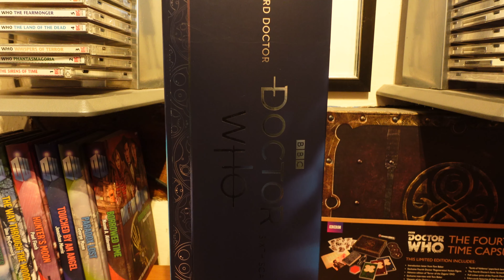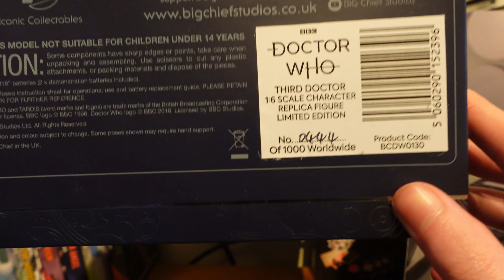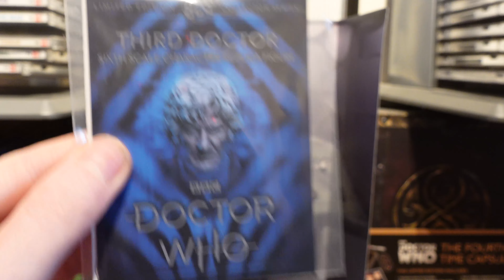Doctor Who Big Chief Studios Third Doctor Review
Hello and welcome back to another Doctor Who Review, This time looking at the 3rd Doctor Big Chief Release
BIg Chief Fourth Doctor Review